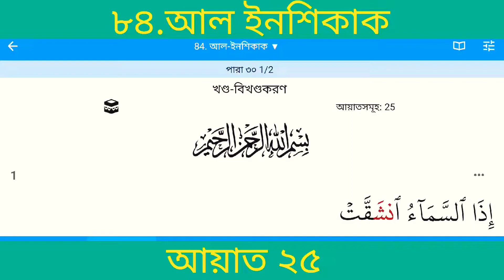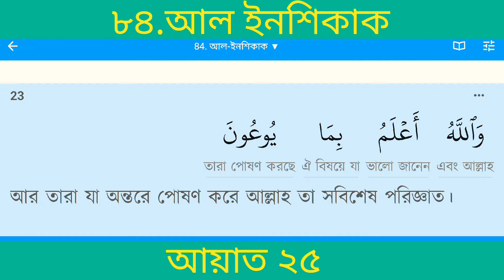সূরা আল ইনশিকাক (খন্ড বিখন্ড করন) | Surah Al inshiqaq | Quran 84